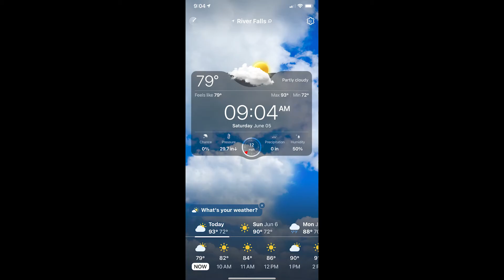Below Powell 6 5 2021